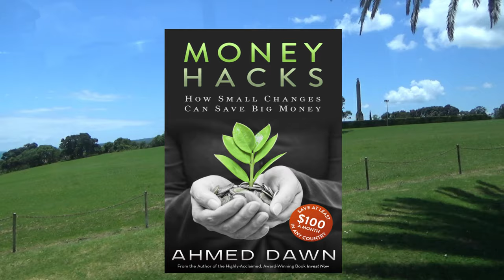Michael Joseph Savage Memorial | New Zealand Travel Vlog | 13D18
New Zealand Travel Vlog: Michael Joseph Savage Memorial Park

You are watching one of my New Zealand travel videos, and today I am taking you to the Michael Joseph Savage Memorial in Auckland.

Michael Joseph Savage was New Zealand’s well-loved 23rd prime minister. The memorial is located in a peaceful park overlooking Waitemata Harbour, surrounded by gardens and panoramic views of Auckland and the Hauraki Gulf.

You will find here peace and tranquillity from the hectic city life, but still in the heart of Auckland.

In the next few videos, I will be sharing my experiences in New Zealand with you. Please join me and experience the beautiful New Zealand.